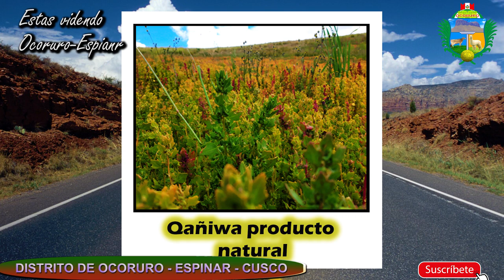como se celebra la fiesta patronales en cusco Peru 2020, kachampa, corrida de toro, espinar ocoruro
como se celebra la fiestas de la Virgen del Carmen o Mamacha Carmen, se expresa con coloridas representaciones en la procesión de la imagen por las calles del distrito de Ocoruro de la Provincia de Espinar: música, coros que cantan en quechua y comparsas que representan pasajes de la historia del Perú.

Fiesta de la Virgen del Carmen: la mágica celebración de la Santa Patrona del distrito de Ocoruro - Espinar Cusco se celebra Entre el 15 y 18 de julio se celebra la Fiesta de la Virgen del Carmen en Ocoruro, Espinar, Cusco Peru La “Mamacha Carmen” reúne en esta localidad a músicos, danzantes y creyentes provenientes de todo el Perú. La celebración es una fiesta cultural centenaria, vibrante y llena de fe.

Esta festividad tiene sus inicios en el período colonial, mezclando manifestaciones ancestrales con creencias católicas. Por ello, su procesión es acompañada con danzas, cantos en quechua y comparsas que representan a seres mitológicos, personajes históricos o personas de la vida cotidiana, demostrando la diversidad y riqueza de la celebración.
Después de la misa, los fieles colocan una plaquita con sus intenciones en el vestuario de la Virgen. También se encienden velas en la iglesia, que representan, acorde a los colores, sus peticiones. Las danzas empiezan luego de la misa de celebración en la Plaza de Armas del distrito de Ocoruro.

El K'achampa
Esta danza evoca a los legendarios qollas o comerciantes del altiplano que viajaban para intercambiar sus mercancías. Está acompañada por canciones en quechua que relatan sus aventuras y por personajes satíricos que interactúan con el público.
ingeles
how the Virgen del Carmen or Mamacha Carmen festivals are celebrated, it is expressed with colorful representations in the procession of the image through the streets of the Ocoruro district of the Espinar Province: music, choirs that sing in Quechua and comparsas that represent passages of the history of Peru.

Feast of the Virgen del Carmen: the magical celebration of the Patron Saint of the district of Ocoruro - Espinar Cusco is celebrated Between July 15 and 18 the Feast of the Virgin of Carmen is celebrated in Ocoruro, Espinar, Cusco Peru The “Mamacha Carmen ”It brings together musicians, dancers and believers from all over Peru in this town. The celebration is a centuries-old, vibrant and faith-filled cultural festival.

This festival has its beginnings in the colonial period, mixing ancestral manifestations with Catholic beliefs. For this reason, its procession is accompanied with dances, songs in Quechua and comparsas that represent mythological beings, historical figures or people from daily life, demonstrating the diversity and richness of the celebration.
After mass, the faithful place a plaque with their intentions in the Virgin's wardrobe. Candles are also lit in the church, representing, according to the colors, their requests. The dances begin after the celebration mass in the Plaza de Armas of the Ocoruro district.

The K'achampa
This dance evokes the legendary qollas or merchants of the highlands who traveled to exchange their goods. It is accompanied by songs in Quechua that relate their adventures and by satirical characters who interact with the public.